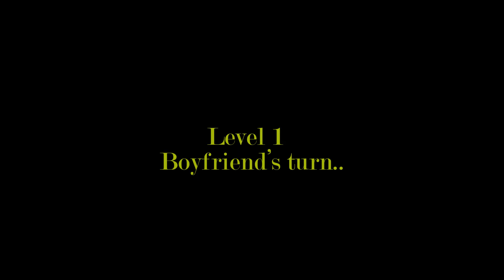COUPLE UP CHALLANGE ; Do you know your patner?♥️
Two of our couple cast were given a test to see if they knew there patners well.
Watch to see how they did